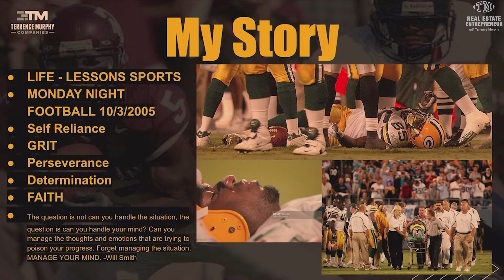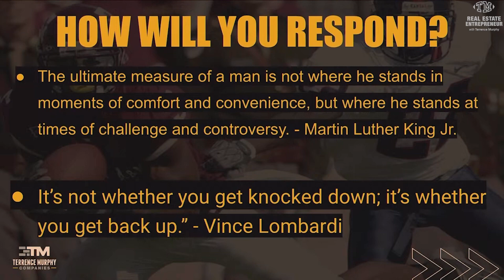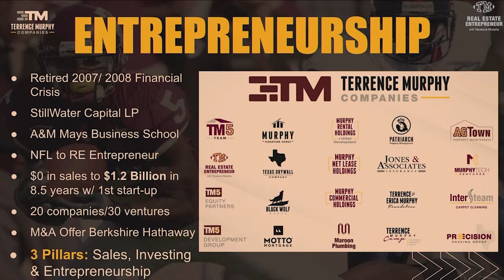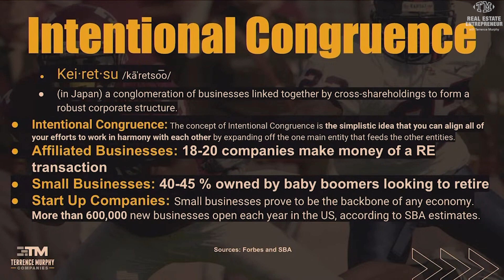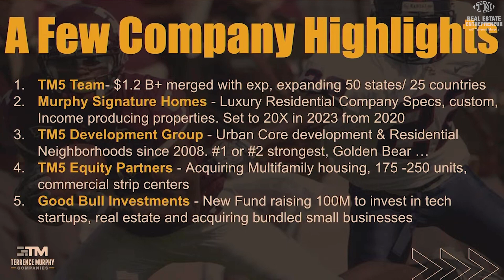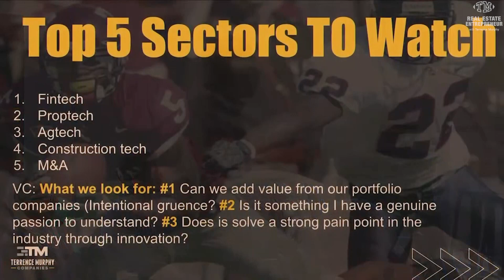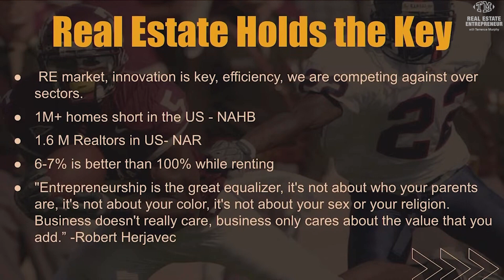Shadow Summit | Full Presentation | Terrence C. Murphy, Sr.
- Terrence has brokered over 1.1 billion dollars in sales volume and has been coaching agents for the past 8 years.

- If you want to follow his roadmap and become a top producing agent in ANY market please

- If you can't make the investment now, we know you'll find value from his FREE open house playbook!